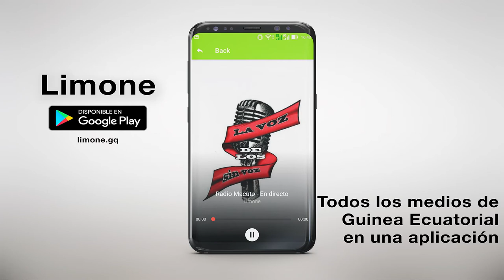B Jota - Happy in my city 🏢🏥🏡🏠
B Jota interpretando "Happy in my city". 2018
🎶📲📥📩 DESCARGAS